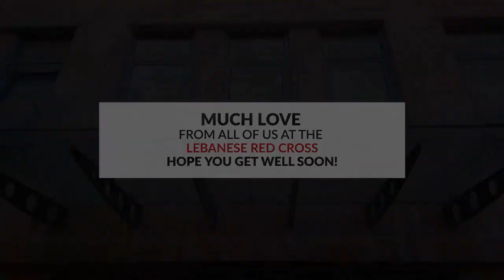Lebanese Red Cross - CCCL support during protests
During the protests in Lebanon, the Lebanese Red Cross supported the beautiful souls of the CCCL and helped in transporting the patients to the center to receive their treatment without interruption.